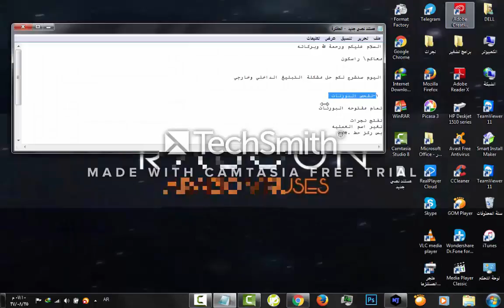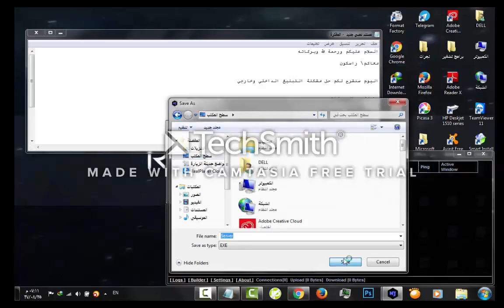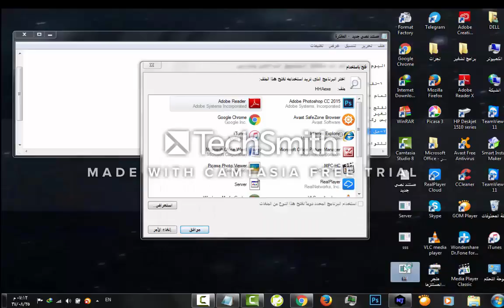حل مشكلة التبليغ الداخلي والخارجي وفتح بستخدام نجرات7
حل مشكلة التبليغ الداخلي والخارجي
حل مشكلة فتح بستخدام